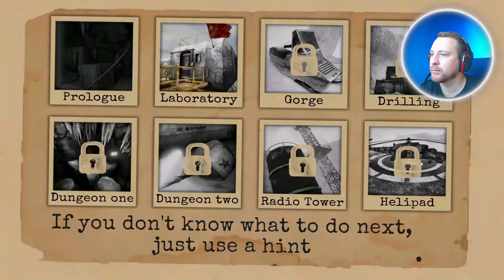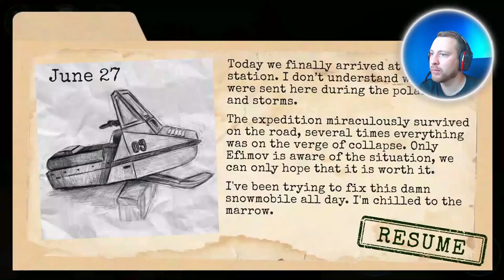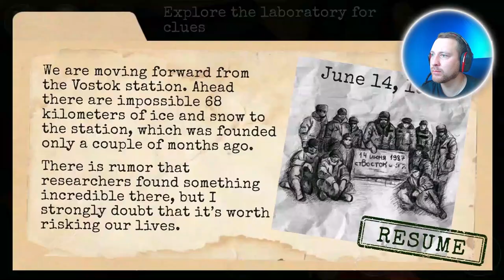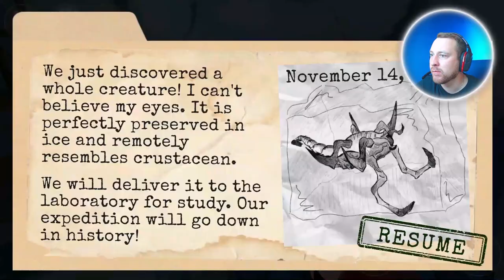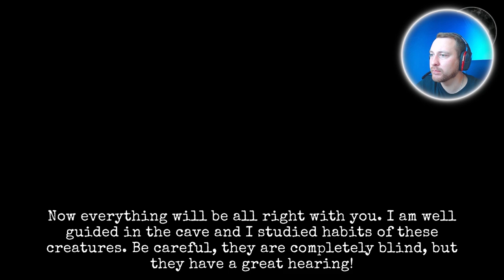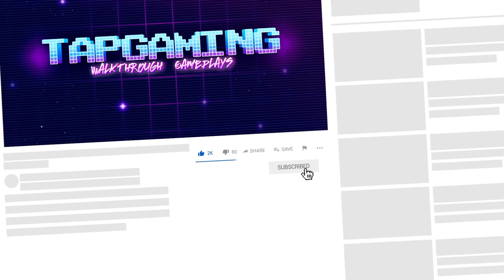Antarctica 88 - Scary Action Survival Horror Full Gameplay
Antarctica 88

Try yourself in one of the best horror game

In this scary game you will find yourself in Antarctica, where you can immerse into a terrible sci-fi story full of monsters, weapons and adventures.

The game takes place at the station "Antarctica 1". Over the past six months the expedition of your father Vladimir Efimov has been engaged in drilling ice and exploring prehistoric minerals found in it. Six weeks ago, the expedition stopped communication. As a part of a four-man rescue squad, you have to figure out what happened there.

Solve puzzles, explore, collect and use objects to figure out what's the story and try to get out of Antarctica alive in our scary horror game.

If you like scary games and horror games - you will definitely like this horror!

Features of the horror game Antarctica 88:

Several types of monsters and weapons
Great graphics
Original author's soundtrack
Hardcore puzzles
Perfect horror: intense gameplay, sudden screamers and terrible atmosphere

Note: we recommend playing with headphones.